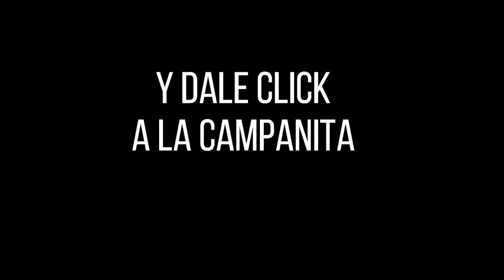LA CARIBEÑA NOCHE Resultados LUNES 28 de febrero de 2022 ✅🥇🔥💰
Hola buenas noches, te presentamos los resultados de las loterías y chances en Colombia, vamos con el Resultados del Chance Caribeña Noche del LUNES 28 de febrero de 2022.